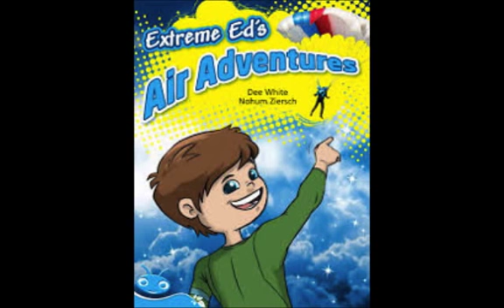MEET MY BOOKS SD 480p